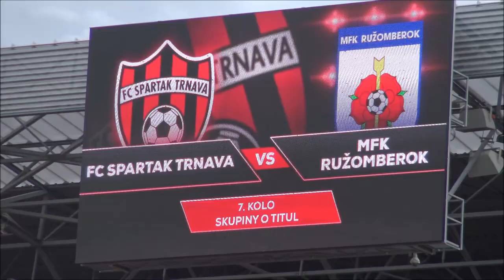20220424 FC Spartak Trnava vs MFK Ruzomberok 0 0 Part 1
Fortuna liga - nadstavbová časť - skupina o titul - 7. kolo:
FC Spartak Trnava - MFK Ružomberok 0:0
ŽK: Škrtel, Procházka, Savvidis, Mikovič - Madleňák, Regáli, Lichý, Luterán, Mrva
Rozhodovali: Ziemba - Hancko, Ferenc
Diváci: 3138
SPARTAK: Takáč - Koštrna, Čurma (17. Tumma), Škrtel, Mikovič - Savvidis - Azevedo (77. Iván), Grič (70. Ramadan), Procházka (70. Bukata), Bamidele Yusuf - Ristovski (70. Olejník). Tréner: Gašparík.
RUŽOMBEROK: Krajčírik - Fabiš, Mrva, Mojžiš, Madleňák - Luterán, Múdry (57. Bobček) - Rymarenko (57. Gerec), Lichý, Regáli (70. Macejko) - Boďa (74. Úradník). Tréner: Struhár.